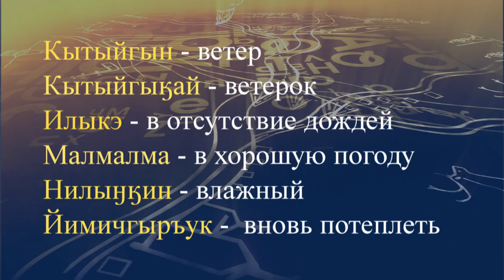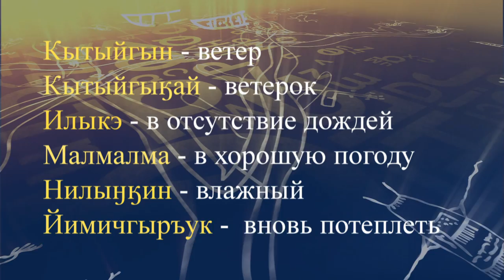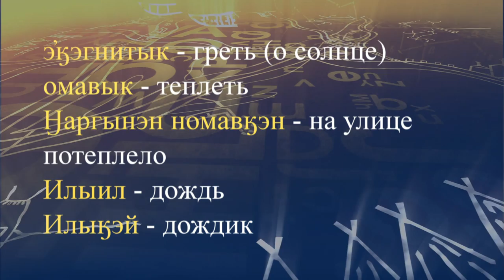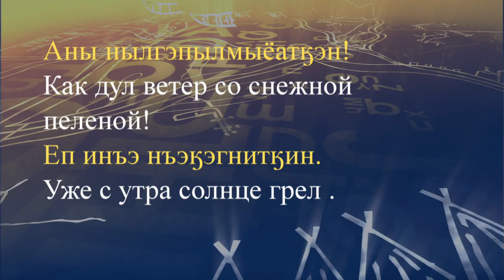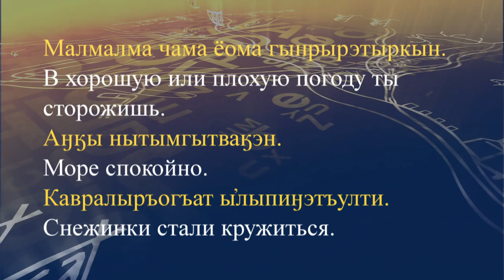teleuroki chukot 36